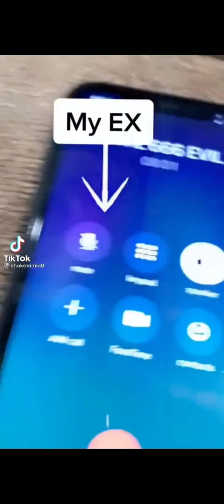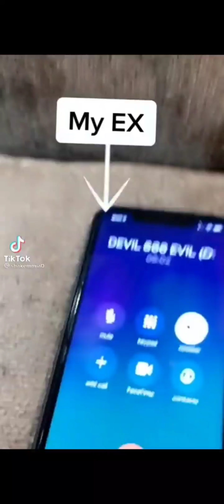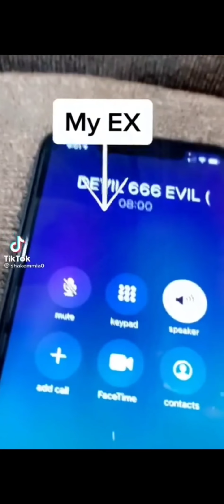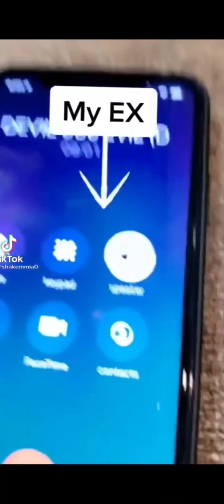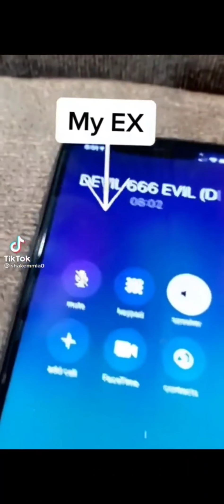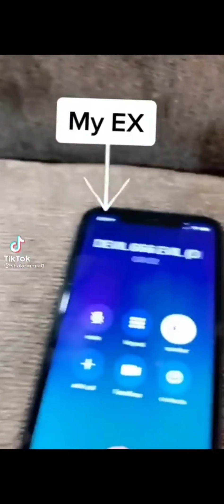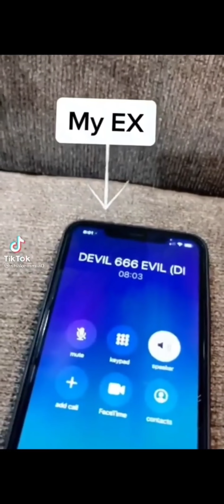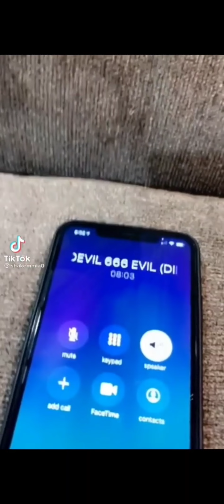He Broke Up With Her, So She Wanted To Ruined His Life